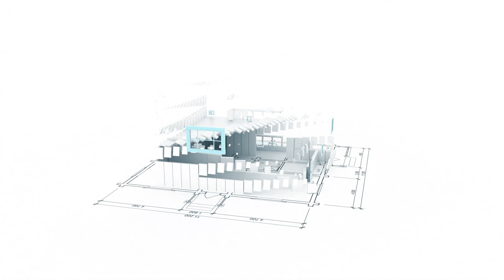Вибираєш рієлтора? Вчимо, як оминути дилетантів, початківців і шахраїв | Рієлтор радить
Навіщо потрібні ріелтори? Вони ж нічим реально не допомагають! А гроші беруть ні за що!

…Якщо ви справді так думаєте - тоді не дивіться це відео. Ні, ви точно маєте право та такі думки, і мені є що вам сказати! Але сьогодні хочу поговорити з тими, хто уже зрозумів усю важливість роботи з ріелтором, але ставить резонне питання: як мені відрізнити хорошого спеціаліста з нерухомості, від, скажімо так, не зовсім хорошого?

Сьогодні про це й поговоримо.

Тетяна Кравець, рієлторка і засновниця Агентства Нерухомості “Еверест” - ділиться черговою порцією професійних секретів.